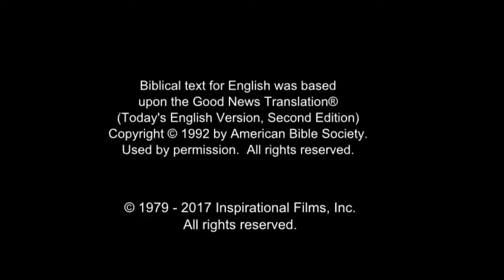Russian Good News! Confess Jesus As Lord! Believe In Jesus Resurrection! Surely Saved Forever!(31)